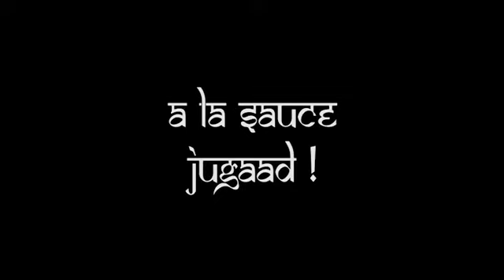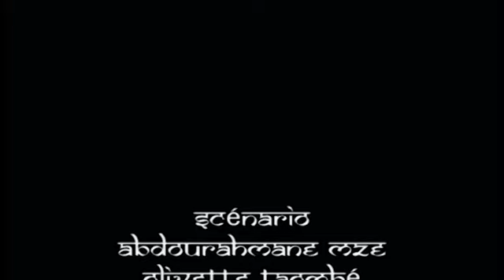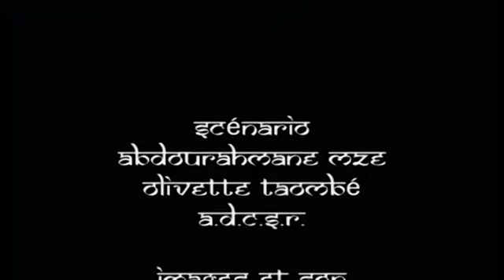"La formation" 9éme épisode la websérie "A la sauce jugaad"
Voici le 9éme épisode de notre websérie "A la sauce Jugaad " REJOINS NOUS SUR -FACEBOOK